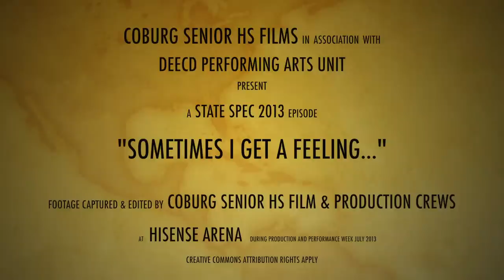Sometimes I Get A Feeling Ep State Spec 2013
For those new to State Spec in 2014, here is a small slice of why the Victoria State School Spectacular is priceless in what it brings to so many people on stage and behind the scenes.